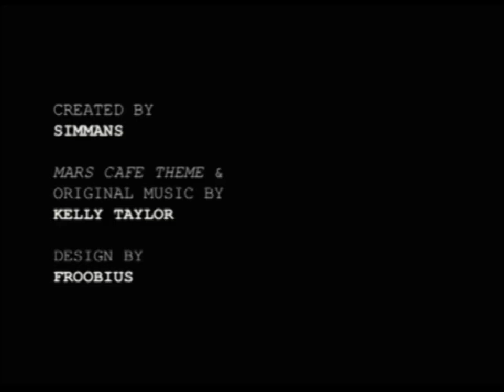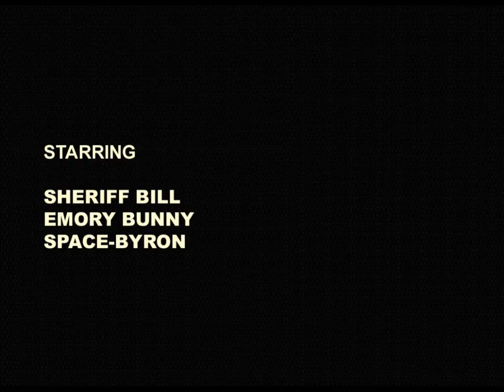Mars Cafe #58: "Therapy Animals"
Finally! The long-awaited follow-up to Christmas vacation has arrived! Time sure passes strangely, 'round here.

It's been four days since Emory Bunny gunned down General Wang Ding Bao, and the fine officers of Cabeza Policia are determined to keep it all under wraps... but Murder weighs on the Soul!

Grief and Sorrow linger in the air...

Mental Health has ebbed, and Morale is at an all-time low...

Stop in and let the good times roll!

Telephone bully Bipu Bubipku has gone missing, and is soon to become just another tragic statistic; Emory Bunny works at destroying evidence, and has begun seeing a psychiatrist; Sheriff Bill finds himself with a staggering caseload, but is emotionally devastated at the passing of his closest friend; John Berbergerber has to flee deeper into the Liminal Spaces of the Internet to evade KAARP; Froobius Ticklepatty tumbles into despair; Space-Byron befriends a ceramic jar; Tiny Robot Neil embarks on a covert mission; Pedro Serrano enters a polygon rodeo...

Everything you've ever wanted is in this singular episode!

Happy Tuesday to Everyone!